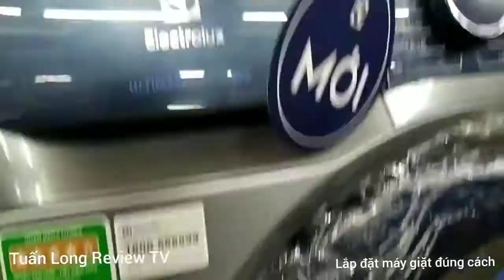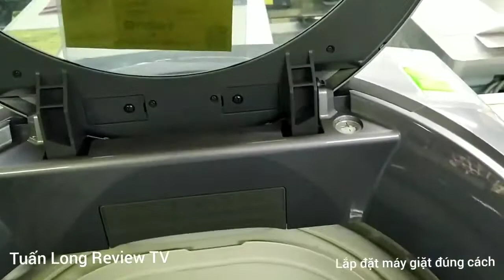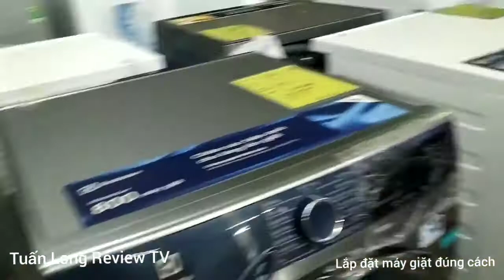Hướng dẫn lắp đặt máy giặt cửa ngang Electrolux, Samsung, LG, Panasonic đúng cách | Tuấn Long Review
lắp đặt máy giặt cửa ngang